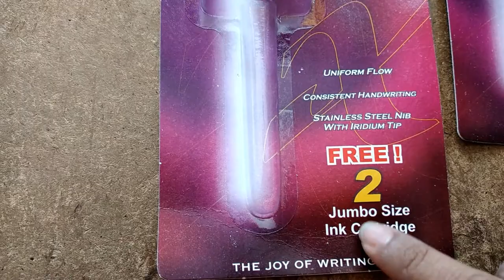Cello Fountain Pen New Look For Pen Lovers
Cello Fountain Pen

Cello Fountain Pen Nib

Cello Ink Mate Fountain Pen

Cello Avengers Fountain Pen

Cello Avengers Fountain Pen Price

Flair Fountain Pen

Reynolds Fountain Pen

Cello Fountain Pen Refill

Cello Ink Mate Fountain Pen Price